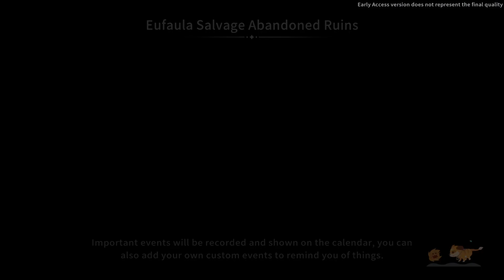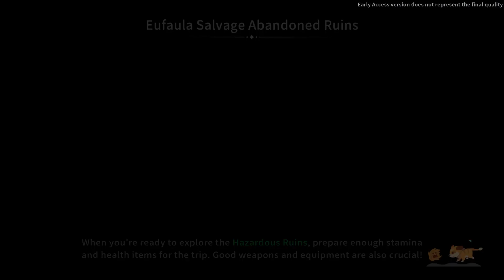Let's Play My Time At Sandrock - Episode 335